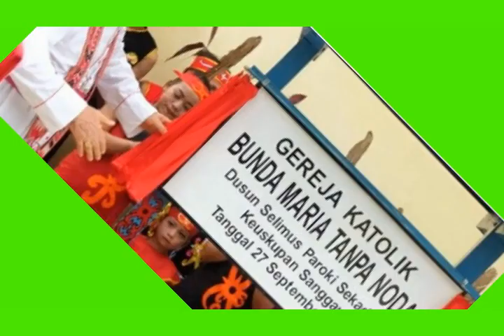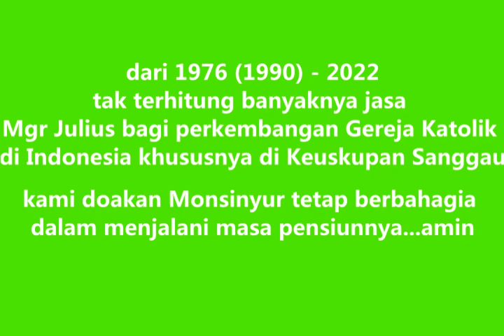sang misionaris dan gembala itu kini telah jauh dari kita,... rasa rindu kepada Mgr Julius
setelah memasuki masa pensiun sebagai uskup sanggau, dan sesudah mendapatkan pengganti, uskup emeritus Mgr Julius Mencuccini CP berangkat ke italia pada tanggal 25 Nopember 2022 untuk menjalani masa pensiun. Beliau sebenarnya sudah berkewarganegaraan Indonesia tetapi sepertinya lebih memilih untuk menikmati masa purna tugasnya di tanah kelahirannya.

Umat sanggau sendiri sebenarnya masih sangat merindukan kehadiran sang uskup  namun keinginan tersebut pupus seiring kepergian beliau ke Italia.  Harapannya sang Mgr, yang lebih dari separuh masa  hidupnya berada di indonesia, masih mau kembali dan mengisi pensiunnya di sanggau tentu diterima dengan senang hati. Kami doakan agar Monsinyur Julius tetap sehat dan bahagia di Italia...Amin

lagu Che Sara asli suara Mgr Julius, recorded from pastor desa

lagu kedepan altar recorded from alma malang

picts taken from: arsip, google, channel fr.p.bartoli